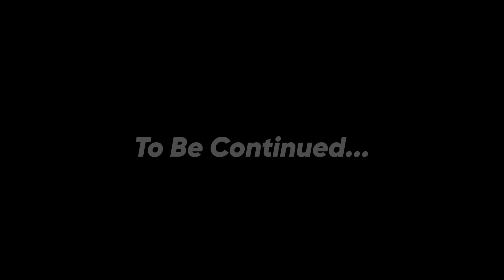BAD TIMING part 3 | Twan Kuyper, Pierson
Janina is Starting to suspect something. Pierson and Mike take things a step further what doesn't look good for Twan over all Bad Timing can it get any worst or better let's find out.

Comment if you want part 4